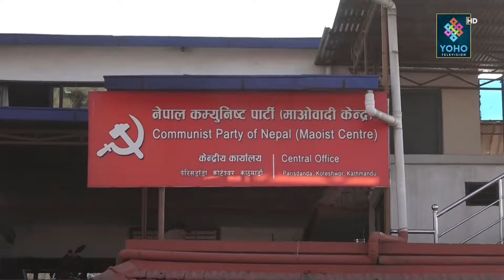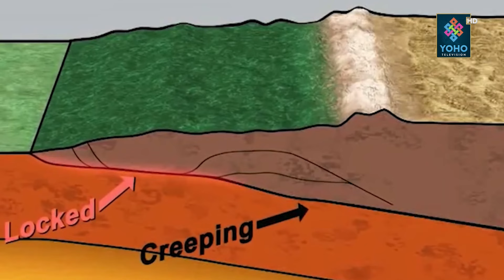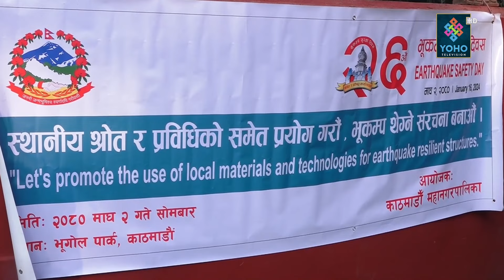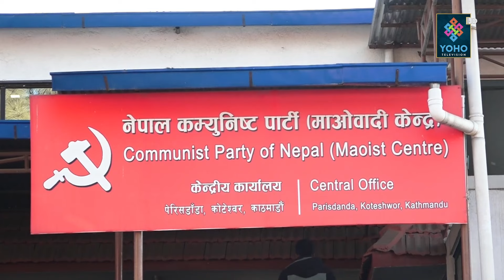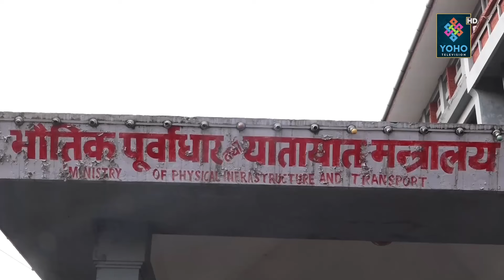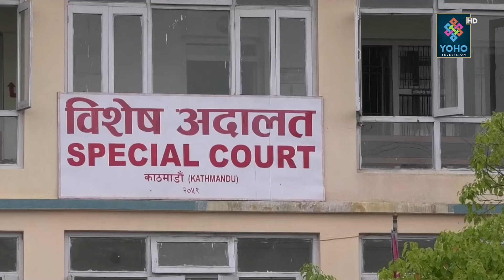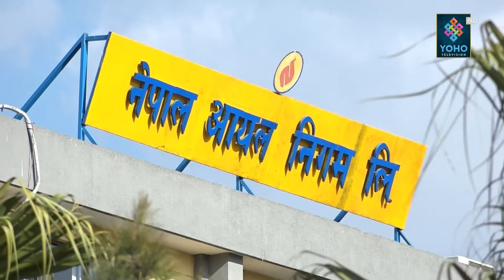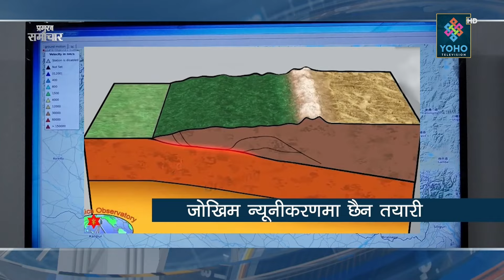रुसी सेनामा फेरि ढले नेपाली, १२ को मृत्यु, किन भाडिँदै छ गठबन्धन, पशुपतिको जलहरीमा मुछिएका छुटे